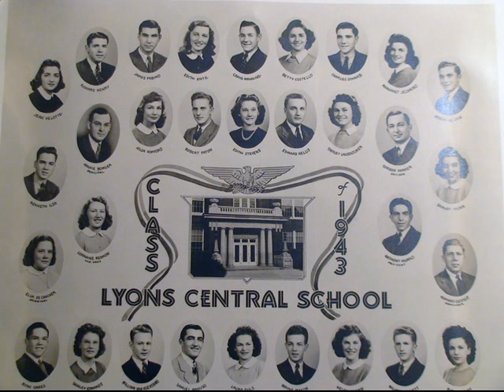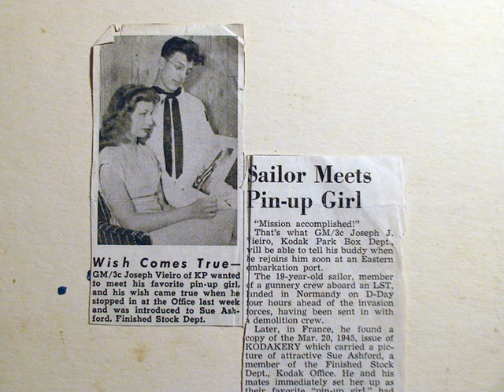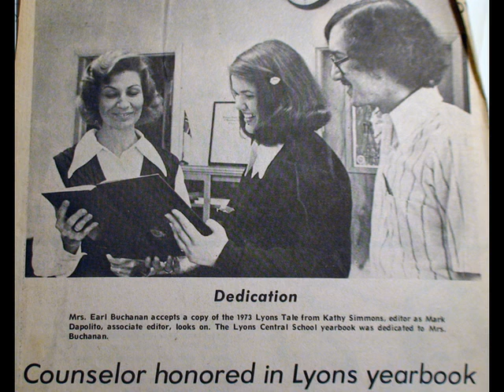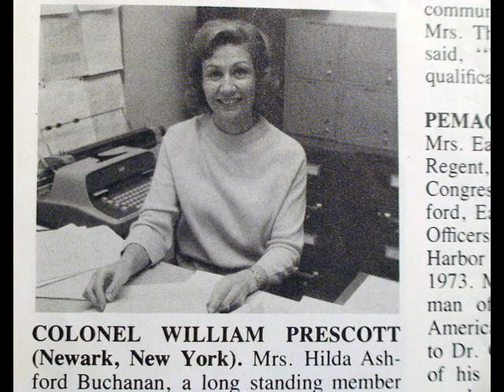Memories of Sue Buchanan